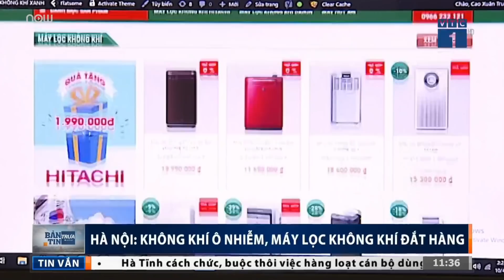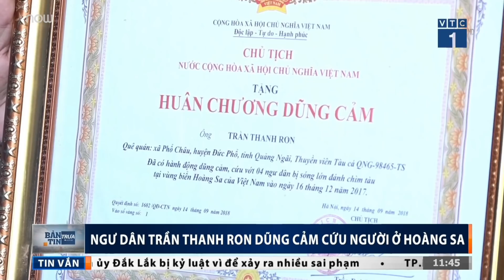Bản tin trưa ngày 05/10/2019